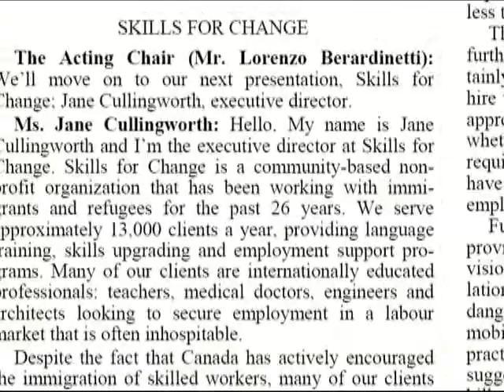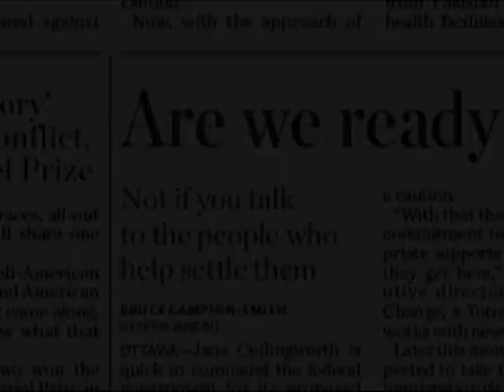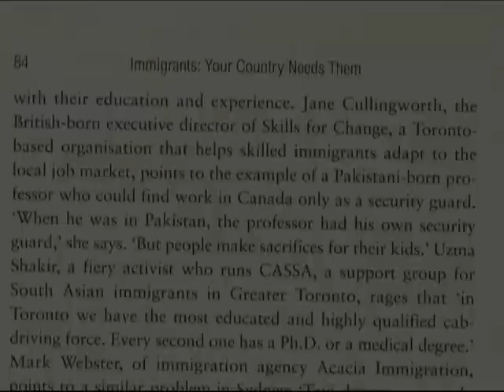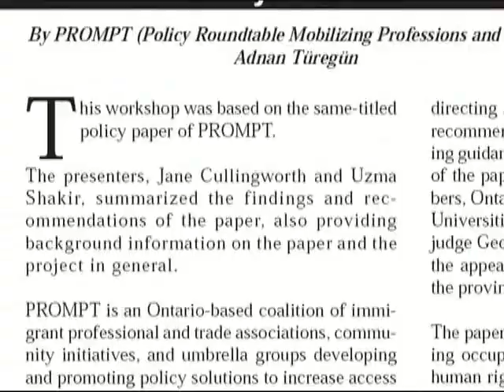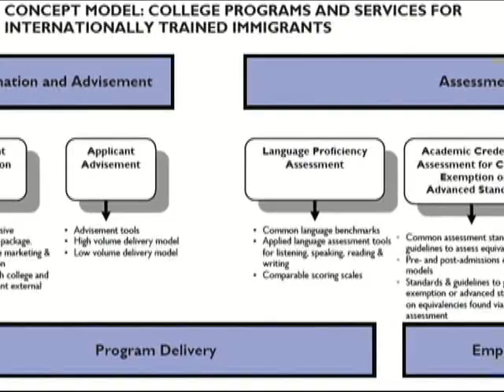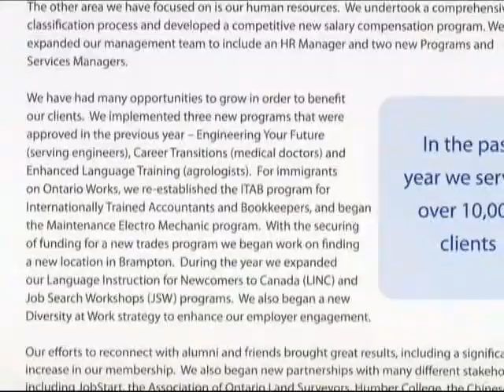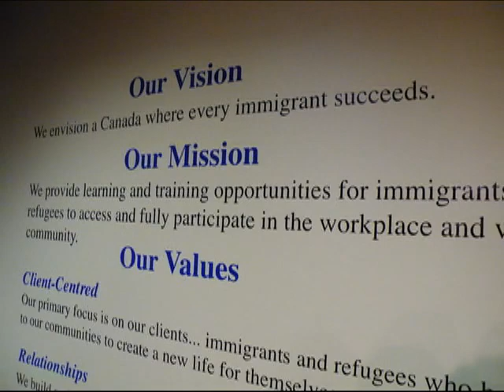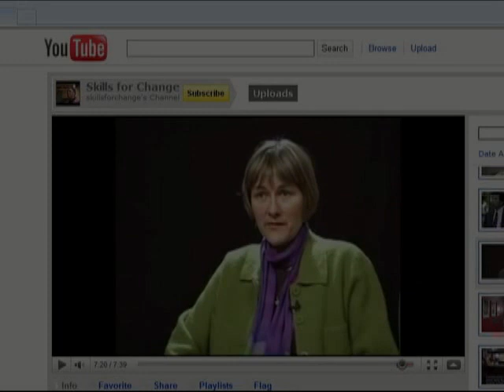Jane SfCarchive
A video tribute to Jane Cullingworth that explores her time as Executive Director at Skills for Change (from 2005 to 2010).